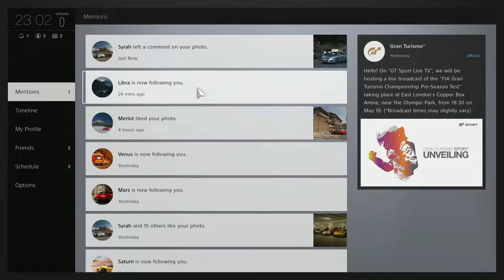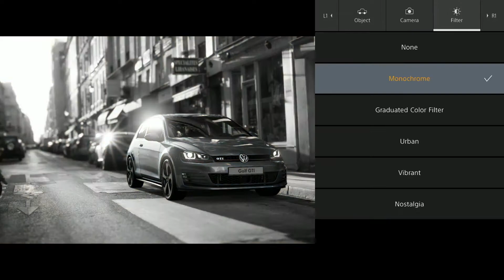GT Sport - Trailer E3 2016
El trailer del E3 2016 de GT Sport nos muestra su red social, la personalización visual de los vehículos, el modo foto y las retransmisiones en directo de los campeonatos oficiales de la FIA.